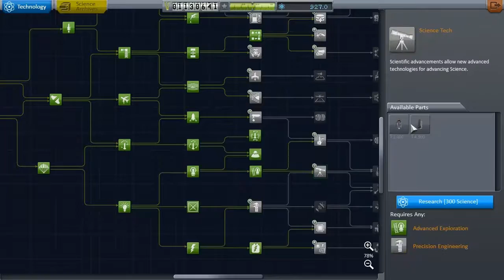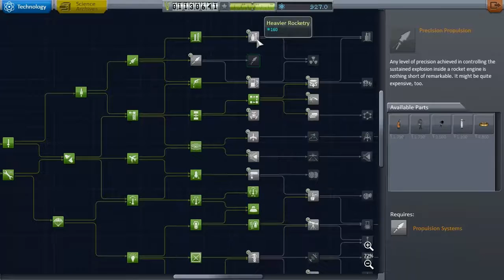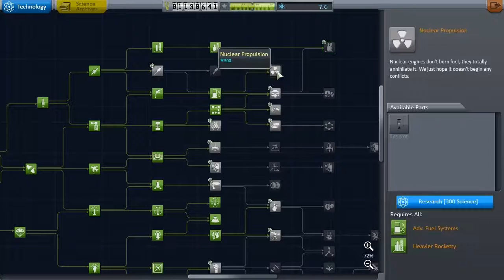Death Egg! | Kerbal Space Program #16 (Let's Play)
Allereerst sorry voor de geluidskwaliteit. Camtasia verstoort de audio meer dan ik had gehoopt. Volgende keer zal ik het beter maken, ik beloof het.